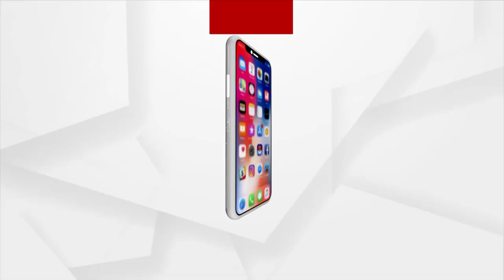ମହାପ୍ରଭୁଙ୍କ ମହାବାର୍ତ୍ତା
ମହାପ୍ରଭୁଙ୍କ ମହାବାର୍ତ୍ତା । ଦେଖନ୍ତୁ ଆଜି ର ଅଧ୍ୟାୟରେ ବସୁଧୈବ କୁଟୁମ୍ବକମ